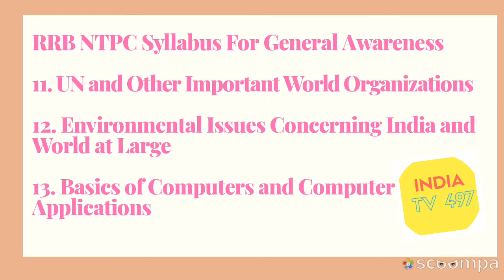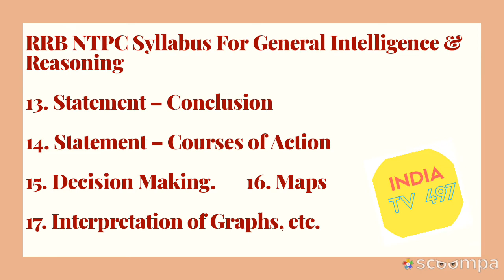RRB NTPC SYLLABUS 2019